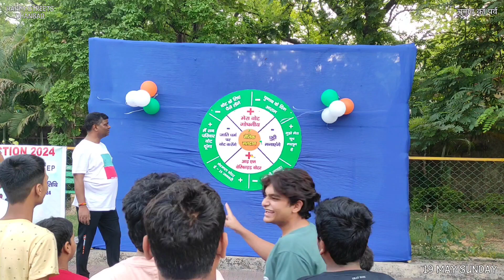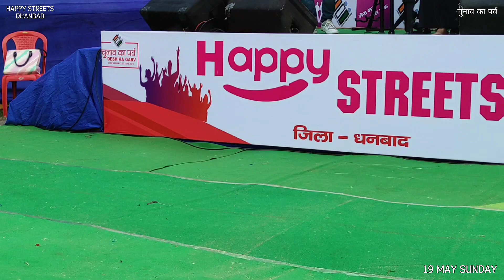Happy street Dhanbad , Luby Circular Road Dhanbad, 19 may 2024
धनबाद नगर निगम के तरफ से
हैप्पी स्ट्रीट बना लूबी सर्कुलर रोड, रॉक बैंड व नृत्य-संगीत का भी लोगों ने उठाया लुत्फ
फन डे के रूप में मना संडे : कम्यूनिटी हेल्थ सेंटर, धनबाद क्लब से लेकर जमाडा मुख्य द्वार तक जगह-जगह थे गेम काउंटर, हेल्थ चेक अप के साथ लोगों ने किया योगाभ्यास लूबी सर्कुलर रोड पर रविवार को नगर निगम की ओर से आयोजित हैप्पी स्ट्रीट में नृत्य-संगीत के साथ लोगों ने विभिन्न खेलों का भरपूर लुत्फ उठाया. हेल्थ चेक अप कराने के साथ लोगों ने योगाभ्यास किया. सुबह छह से नौ बजे तक आयोजित कार्यक्रम में काफी संख्या में स्कूली बच्चे, महिलाएं व पुरुषों ने भाग लिया. कार्यक्रम का मुख्य उद्देश्य लोगों को वोट के प्रति जागरूक करना था. कम्युनिटी हेल्थ सेंटर से लेकर जमाडा के मुख्य द्वार तक तरह-तरह के गेम, हेल्थ चेक अप कैंप, योगा, रॉक बैंड सहित कई स्ट्रीट फूड के स्टॉल लगाये गये थे. सुबह छह से नौ बजे तक चले हैप्पी स्ट्रीट में लोगों ने संडे को फन डे के रूप में मनाया. 25 को मतदान देने का संकल्प लिया. कार्यक्रम के सफल आयोजन में सहायक नगर आयुक्त प्रकाश कुमार, मुख्य अभियंता अनूप सामंता, सिटी मैनेजर शब्बीर आलम, सुमित तिग्गा सहित निगम के पदाधिकारी व कर्मचारी सक्रिय रूप से लगे हुए थे. हैप्पी स्ट्रीट कार्यक्रम में धनबाद चुनाव आइकॉन श्वेता किन्नर, धनबाद क्लब के पूर्व सचिव डॉ प्रणय, बाजार समिति चेंबर के जितेंद्र अग्रवाल, बैंकमोड़ चेंबर के राजेश रिटोलिया, हटिया चेंबर के मनोरंजन सिंह सहित काफी संख्या में विभिन्न संस्थानों से लोग आये थे.एलसी रोड में आयोजित हैप्पी स्ट्रीट कार्यक्रम में रॉक बैंड ने धूम मचा दी. सुनो गौर से दुनिया वालों, सबसे आगे होंगे हिंदुस्तानी…, जीने के है चार दिन बाकी हैं बेकार दिन…,जैसे गीतों पर लोगों को बांधे रखा.रॉक बैंड के कलाकारों ने देश भक्ति गीतों से ऐसा समां बांधा की बच्चे तो बच्चे, महिलाएं भी झूम उठीं. कार्यक्रम में आये सभी लोगों ने रॉक की धुन पर खूब इंज्वाय किया. गीत-संगीत व नृत्य का भी लोगों ने भरपूर लुत्फ उठाया.हैप्पी स्ट्रीट कार्यक्रम में रस्साकसी गेम में सभी ने भरपूर लुत्फ उठाया. बीएसएस स्कूल की छात्राओं ने रस्सा-कसी गेम में बाजी मारी. लगभग तीन घंटे के अंतराल में रस्सा-कसी के जितने गेम हुए उसमें आधे से से अधिक गेम में बीएसएस की छात्राओं ने बाजी मारी. नगर आयुक्त रविराज शर्मा, सहायक नगर आयुक्त प्रकाश कुमार भी रस्साकसी में गेम में भाग लिये.समर्पित कला मंच के कलाकार गणेश तुरी आमिर खान अभिनीत फिल्म के पात्र पीके की वेशभूषा में हैप्पी स्ट्रीट कार्यक्रम में पहुंचे. सिर पर हेलमेट, मुंह पर पान, पीके की तरह अंदाज. पीके के पहुंचते ही कार्यक्रम में चार चांद लग गया. सेल्फी लेने की होड़ मच गयी. अधिकारी से लेकर बच्चे ने उनके साथ सेल्फी ली. पीके ने कार्यक्रम के माध्यम से लोगों से 25 मई को वोट देने की अपील की.हैप्पी स्ट्रीट कार्यक्रम में बच्चों ने स्केटिंग कर वोट देने की अपील की. सभी बच्चों के हाथों में तख्ती था. इसमें लोकतंत्र के महापर्व में भाग लेने से संबंधित स्लोगन लिखे हुए थे. बच्चों ने धनबाद क्लब से लेकर जमाडा कार्यालय के मुख्य द्वार तक लगातार स्केटिंग कर वोट देने की अपील की! हैप्पी स्ट्रीट कार्यक्रम में रेड पर पैर व ब्लैक पर हाथ रखने वाले गेम काफी दिलचस्प रहा. इस गेम में महिलाओं की भागीदारी खूब दिखी. जो प्रतिभागी 10 स्टेप पार कर लेते थे, उन्हें बाल्टी (बकेट) पुरस्कार दिया जाता था. लगभग तीन घंटे तक चले इस गेम में महिलाओं ने खूब आनंद उठाया.हैप्पी स्ट्रीट में एक से बढ़कर एक गेम रखे गये थे. बॉस्केट में बॉल डालने पर पुरस्कार के रूप में बकेट दिया जाता था. कलर मिलाने पर भी बकेट पुरस्कार था. सड़क पर दो जगह लूडो गेम भी रखा गया था. इसमें जीतने पर पुरस्कार के रूप में बकेट दिया गया. स्ट्रीट फूड का भी लोगों ने लिया स्वाद : हैप्पी स्ट्रीट कार्यक्रम में स्ट्रीट फूड के भी कई स्टॉल थे. गन्ने के जूस की खूब डिमांड थी. इसके अलावा इडली, डोसा भी खूब परोसा गयालोक सभा चुनाव के अंतर्गत स्वीप कार्यक्रम के तहत हैप्पी स्ट्रीट का आयोजन किया गया. धनबादवासियों के लिए एक से बढ़कर एक गेम, हेल्थ चेकअप, योगा व नृत्य संगीत का कार्यक्रम रखा गया. धनबाद के वोटरों को जागरूक करने के उद्देश्य से यह कार्यक्रम रखा गया. कार्यक्रम में लोगों ने वोट देने के संकल्प के साथ संडे को फन डे के रूप में मनाया. स्वीप के तहत आगे भी इस तरह का आयोजन किया जायेगा.